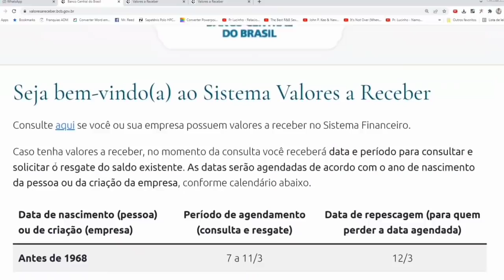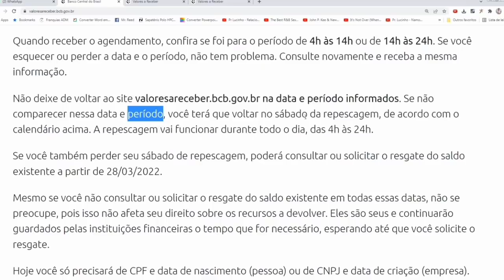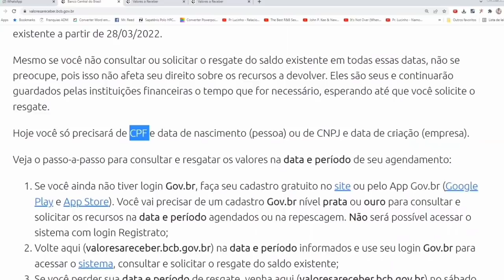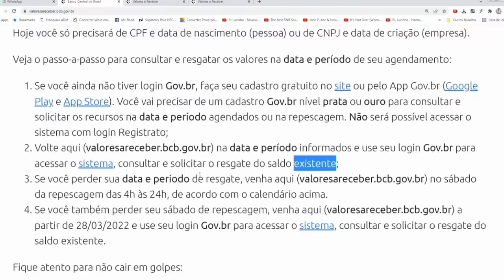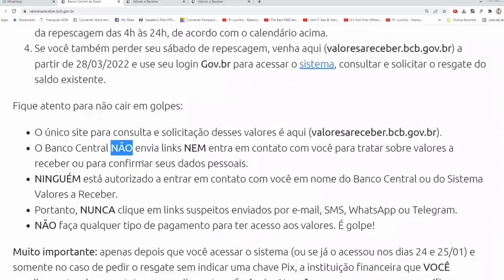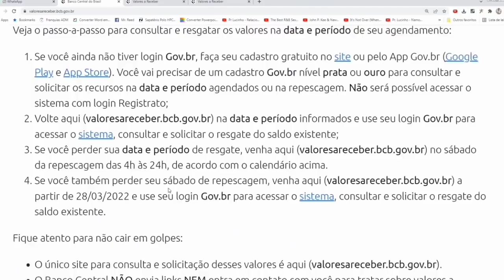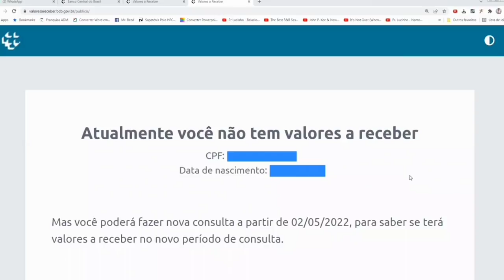POR ESSA NINGUÉM ESPERAVA! VALOR EXTRA COMO RECEBER DOS BANCOS PASSO A PASSO VOCÊ TEM DIREITO...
Gostou do canal e gostaria de fazer uma parceria? Me chame no e-mail